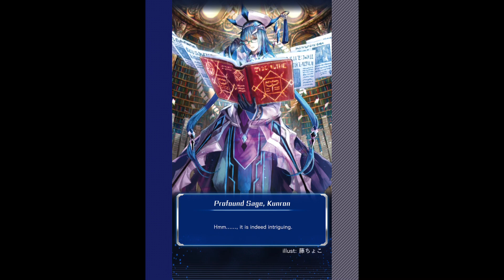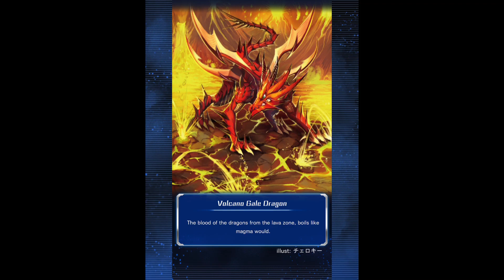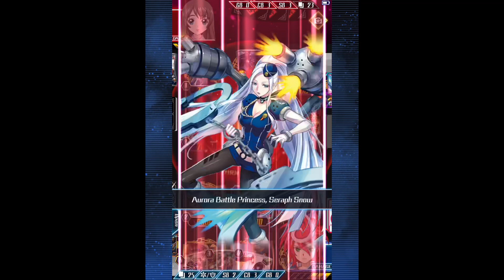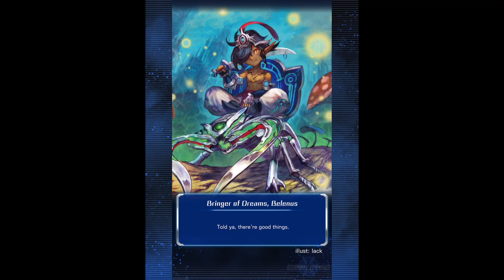Cardfight Vanguard Zero! Tower Event 3rd Gstride (Part 9)